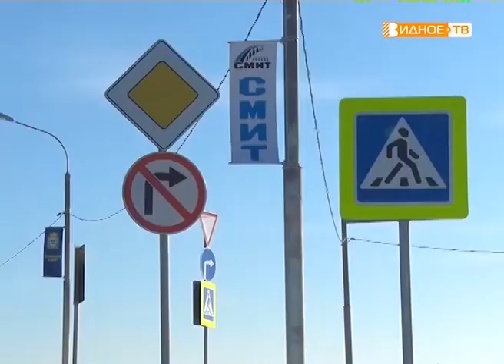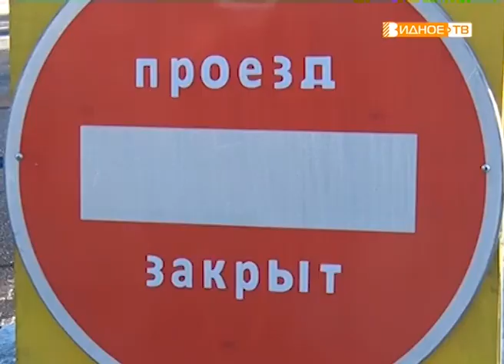"Открыта эстакада" - новая дорога "Дрожжино-Боброво" связала два микрорайона